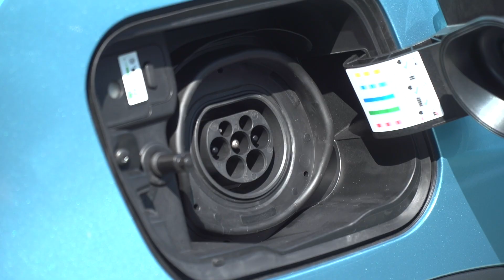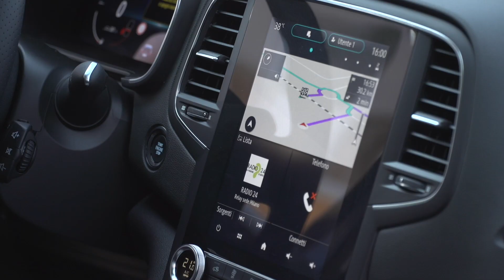Clio, Captur e Megane: il test drive dell'ibrido E-Tech di Renault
La Losanga continua il processo di elettrificazione della gamma, presentando il nuovo sistema ibrido E-Tech che finalmente arriva su strada anche in Italia: ecco la nostra prova di Clio, Captur e Megane in versioni Hybrid e plug-in hybrid. Scoprite con noi la tecnologia frutto dell'esperienza decennale di Renault con l'elettrico e in Formula 1